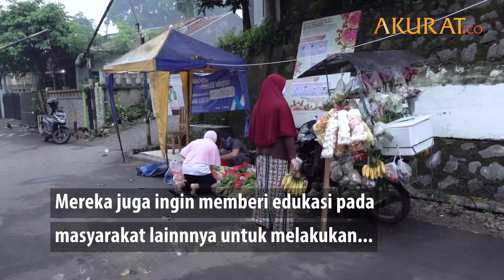Warga Depok Terapkan Physical Distancing Saat Belanja Sayur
Warga sedang membeli sayur di kawasan perumahan Taman Anyelir 3, Cilodong, Kota Depok, Jumat (1/5). Menariknya, mereka patuh menerapkan physical distancing saat mengantre. Belasan kursi disiapkan pengurus
perumahan setempat agar warga yang hendak berbelanja nyaman menunggu giliran. Mereka juga ingin memberi edukasi pada masyarakat lainnnya untuk melakukan jaga jarak aman di setiap aktivitas agar terhindar dari Covid-19.

DATA: Berbagai Sumber | VIDEO: Bisri
NASKAH: Bisri | VIDEO EDITOR: Tri Affandi | MEI 2020